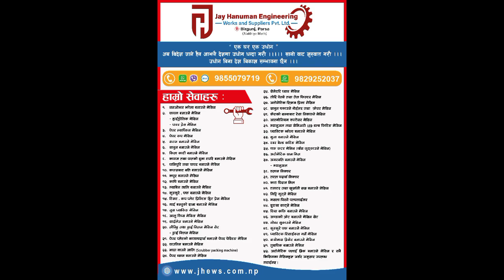Paper round cutting machin , गोलो पेपर कटिङ मेसिन - 9855079719 - 9829252037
"  एक घर एक उधोग  "
अब बिदेश जाने हैन आफ्नै देशमा उधोग धन्दा गरौ ।।।।। सानो वाट शुरुवात गरौ ।।।
उधोग बिना देश बिकाश सम्भावना छैन ।।।
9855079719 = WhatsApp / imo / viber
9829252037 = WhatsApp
हाम्रो सेवाहरु

 र सबै किसिमका मेसिनहरु अर्डर अनुसार उपलब्ध गराईन्छ